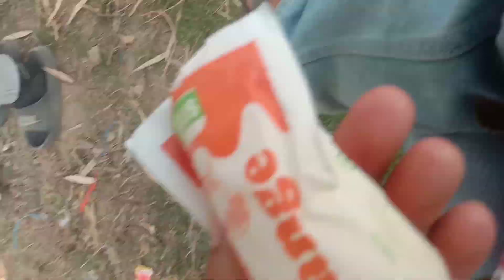Chowkbata aauda Kharbuja(watermelon 🍉) kiniyo